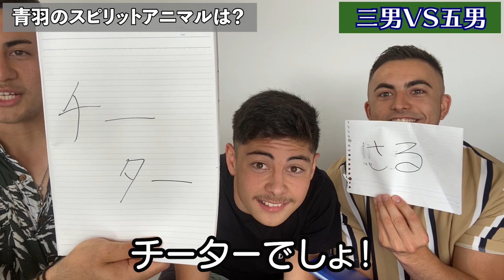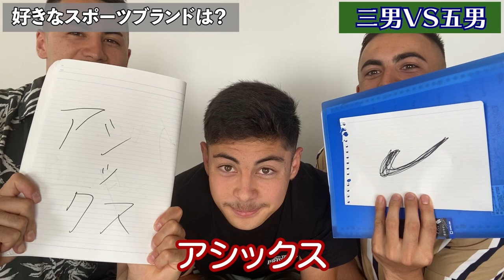【三男VS五男】日豪ハーフ兄弟が本気のガチンコバトル！勝つのはどっち？！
日豪大家族フォーサイス家・六男のことを良く知っているのはどっち?!

サンシャインコーストから六男・青羽がシドニーに引っ越してきました。
これから兄弟三人で更に盛り上がるであろうシドニー組。そんな記念すべき第一回目の動画は、三男と五男、どちらがより青羽のことを知っているか対決！
兄vs兄の維持とプライドをかけた真剣バトル‼勝敗はいかに？！

動画編集担当：三男・右京
サムネ担当：長女・伊織

twitter始めました！ @forsyth_family8